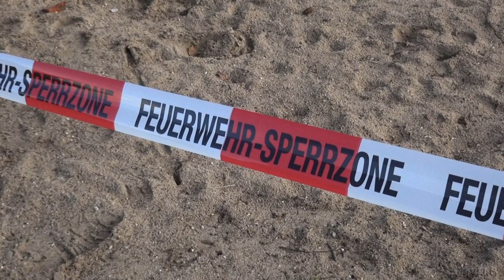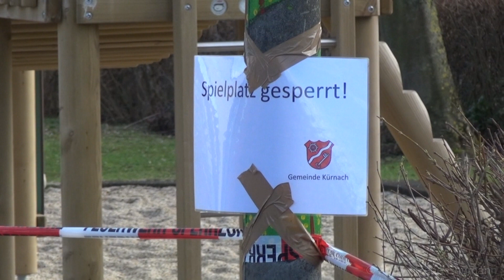[10.03.2017] - Tornado über Kürnach (Lkr. Würzburg) der Tag danach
Kürnach. Am Donnerstagnachmittag (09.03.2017) gegen 16.40 Uhr, fegte ein Tornado durch den beschaulichen Ort Kürnach aus dem Landkreis Würzburg. Innerhalb weniger Minuten war der Spuk vorbei, der Schaden und die Ängste enorm.

Die vorläufige Bilanz in Zahlen:

• Kürnach (Landkreis Würzburg)
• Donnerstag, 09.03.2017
• Beginn gegen 16.45
• Dauer etwa 10 Minuten
• 1. Tornado des Jahres 2017 in Deutschland
• Verwüstungsschneise rund 4,7 km lang und 200 Meter breit
• schlimmster Bereich eine Mehrzweckhalle die fast vollständig zerstört wurde, Trümmer rund 500 Meter davon getragen
• Über 80 verschiedene Einsatzorte, davon 60 abgedeckte Dächer
• 53 Häuser zum Teil schwer beschädigt
• 180 Einsatzkräfte von Feuerwehr und Rettungsdienst
• unzählige Freiwillige und Ehrenamtliche sowie Betroffene die halfen
• Auslösen des Katastrophenfalls noch am Abend um 20.00 Uhr
• Aufheben des Katastrophenfalls am Folgetag (heute, Freitag) in den Mittagsstunden
• keine Verletzten

Im Einsatz waren die Feuerwehren:

• Kürnach
• Estenfeld
• Mühlhausen
• Prosselsheim
• Oberpleichfeld
• Veitshöchheim (Drehleiter)
• Rottendorf (Rüstwagen und Einsatzleitfahrzeug des Landkreises)
• Berufsfeuerwehr Würzburg (Drehleiter)
• Staatliche Feuerwehrschule Würzburg (2 Drehleiter, 1 Lichtmastfahrzeug, 1 Einsatzleitfahrzeug)
• Landkreis-Feuerwehrführung
• Rettungsdienst mit circa 30 Einsatzkräften